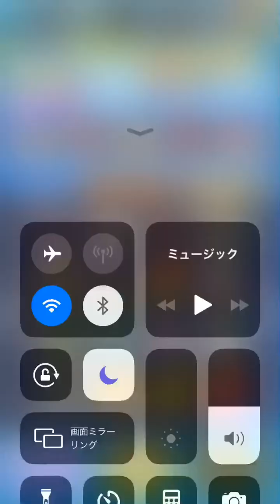妖怪ウォッチぷにぷに 邪神カチカチ特攻無しで倒しました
深夜テンション